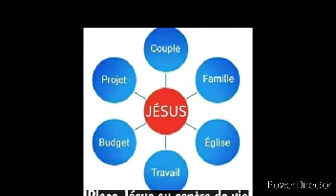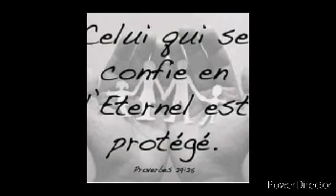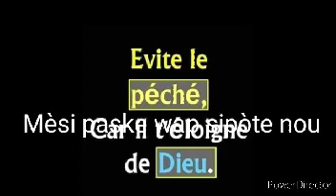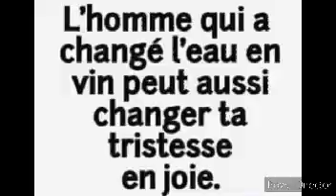Prezantasyon de JEZI-KRIS #03. JEZI-KRIS se SENYÈ a e MÈT LA .04 Mai 2020